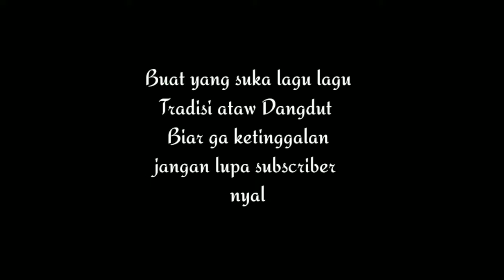nikmat duriat versi sabda guna nikmat pisan aslina😍